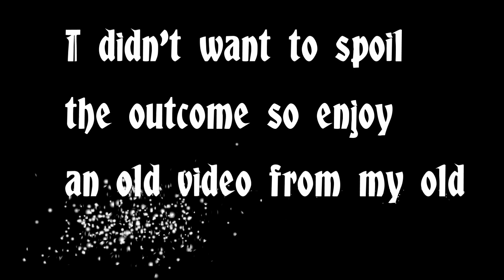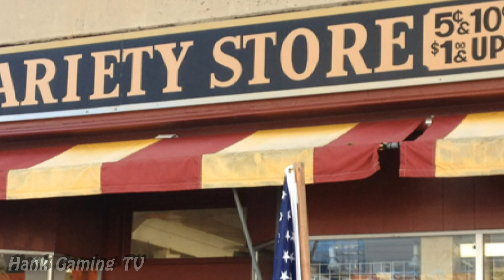🚫 COULD THIS BE A WASTED OPPORTUNITY? + BONUS FUNNY VIDEO (REAL FIGHTS TOURNAMENT ROUND 1)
PS4 ROUND 1 MATCH UP BETWEEN JOSHMAVS VS CZSTANLEY! Enjoy this brother!